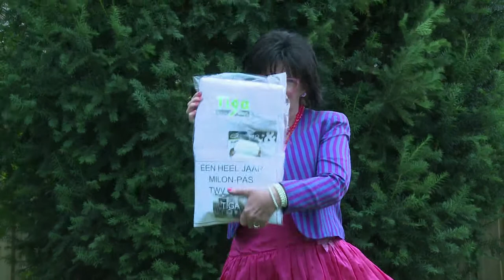Juliette gaat naar de sportschool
5 deelnemers begonnen met een badeendje van 0,79 cent. Zij gingen een half jaar zoveel mogelijk ruilen voor een steeds hogere waarde. De opbrengst van deze ludieke actie is bestemd voor aanschaf van  technisch materiaal voor de Omroep. De deelnemers winnen 10% van het uiteindelijk betaalde bedrag. Een aantal deelnemers schenken dit bedrag aan het Goede Doel. De veiling loopt tot en met 30 september 24.00 uur.
Met dank aan Juliette Cheveux!